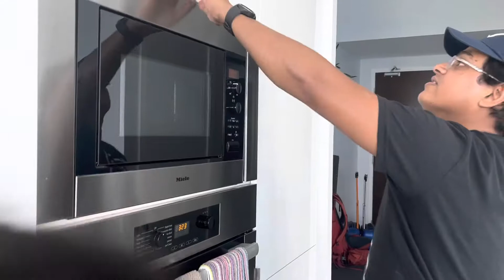Toronto to Niagara Falls (চারদিনের জন্য রাজকীয় একটা বাসা ভাড়া নিলাম)